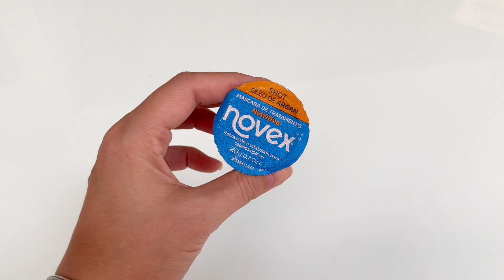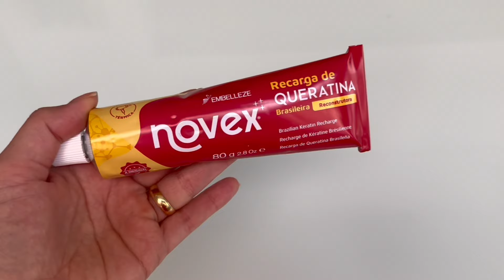5 HÁBITOS QUE MUDARAM MEU CABELO!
O que é bom para tirar o ressecamento do cabelo?
Qual a melhor hidratação para cabelos ressecados?
Como recuperar cabelo poroso e ressecado?
O que fazer quando o cabelo está áspero?
Qual o tratamento caseiro para tirar ressecamento do cabelo?
Como hidratar o cabelo seco em casa?
Como fazer uma hidratação profunda nos cabelos?
Qual o melhor produto para restaurar os cabelos?